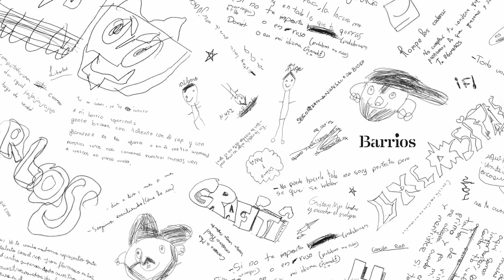Intermediae Matadero / Video Tracklist Disco Proyecto Barrios (2021)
Barrios es un proyecto  artístico de carácter comunitario que se desarrolla de la mano de los jóvenes de los distritos de Villaverde y Usera a través de la cultura hip-hop. Nace con la intención de contar los barrios de verdad, desde dentro, desde los ojos de los chicos y chicas que los viven, trascendiendo las miradas mediáticas o los estereotipos. El proyecto, desarrollado entre 2017 y 2019, por la Asociación Bombo y Caja y la Asociación Más que Palabras, tiene como objetivo potenciar los focos de ‘activismo hip-hop’ conformados por ‘crews’ o pandillas de jóvenes que se asocian (formal o informalmente) para dar salida a sus inquietudes creativas y artísticas.

Tracklist:
01. Intro (DJ Palaz)
02. Amor de Barrio (Prod Corazón Molotov)
03. De Barrio a Barrio (Prod Corazón Molotov)
04. Empatía Ft. Daruma (Prod Corazón Molotov)
05. En mi barrio (Prod Bwr)
06. La caravana (Prod Chicotrópico)
07. Lealdad (DJ Lento
08. Libre quiero ser Ft. Positive school of Hip Hop (Prod Corazón Molotov)
09. Música Pura (Prod Corazón Molotov)
10. Saca tu Luz (Prod Erick Towerz)
11. Yabadú (Prod Jameson Killer)
12. Yo te cuento (Prod Corazón Molotov)
13. Adórame (Prod Jameson Killer)
14. Outro (DJ Palaz) + bonus track Madrid Sur de corazón (Prod Corazón Molotov)

Créditos:
Asociación Cultural Bombo y Caja y el colectivo Masquepalabras, con el apoyo de CiudaDistrito e Intermediae Matadero.
Imagen gráfica Proyecto Barrios: Pablo Estarriaga